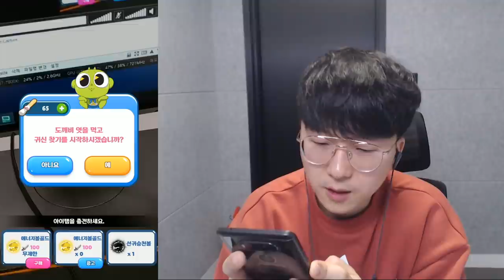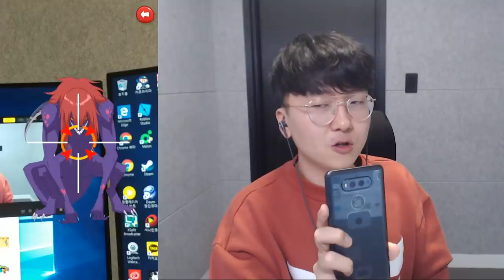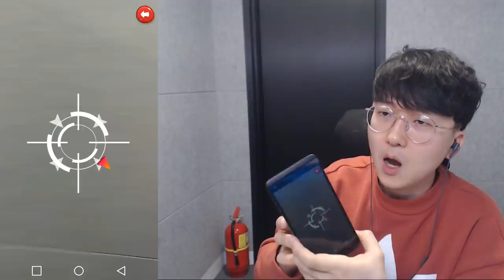주민누나X '이것'으로 한방에 잡아버렸다?! [ 신비아파트 고스트헌터 ] l 휴지(HueZ)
역시 무한 에너지볼 초강력 ㅋㅋㅋ

한방에 주민누나X 개꿀띠

1. 빠놀이(등수놀이) X
2. 욕설 X
3. 상대방 까내리기. 기분 상하게 하는 말들 X
4. 친목질 X - ex) 댓글로 서로 대화, 개인정보 및 신상 물어보기 등등